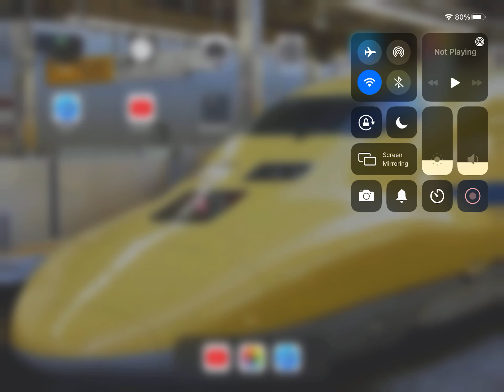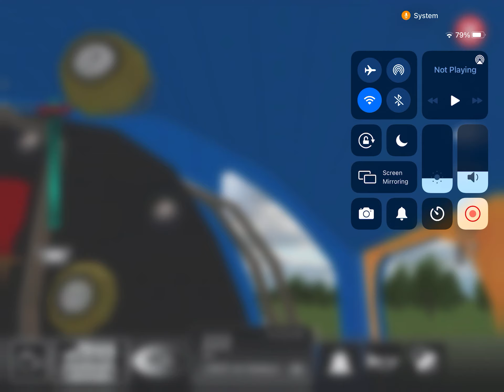May 29, 2021